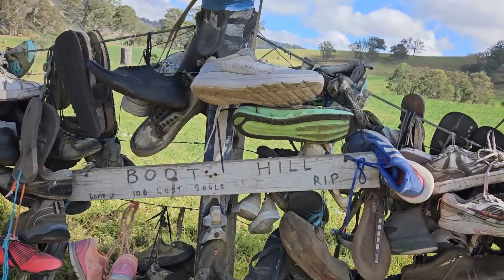It is well with my sole